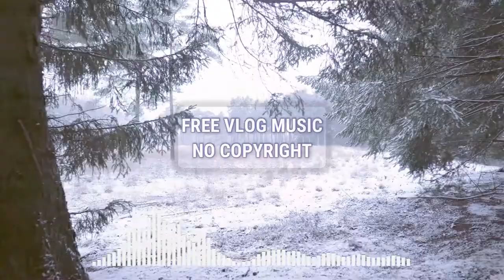No Copyright Christmas Background Music🌳🎶Corporate Christmas🎶🧑‍🎄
Free  Christmas music. Download free and and use in your blog.